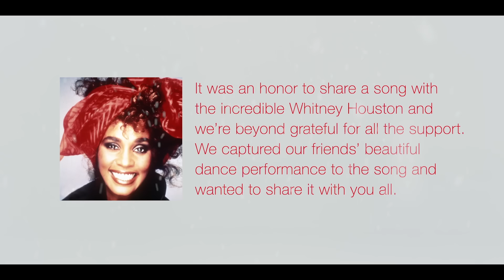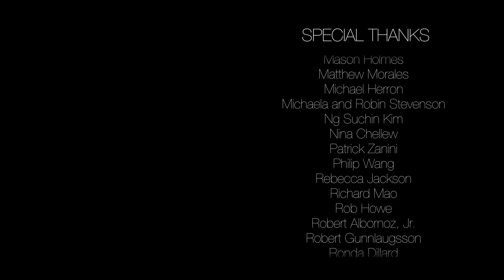Pentatonix, Whitney Houston - Do You Hear What I Hear? (Official Video)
Official Music Video for “Do You Hear What I Hear” by Pentatonix